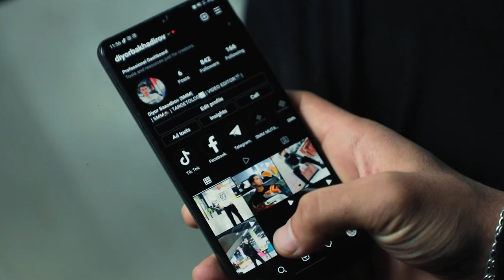«SMM barchaga kerak»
👨🏻‍💻 «SMM» kursi o’quvchisi Diyorbek Bahodirov fikricha SMM bugungi kunda barchaga foyda bera oladi, chunki ijtimoiy tarmoqlar imkoniyatlari kundan-kunga ortib bormoqda. O’quvchimizning o'z sohasi va uni o’rganish jarayoni haqidagi boshqa fikrlari hamda maslahatlari bilan bugungi intervyusi davomida tanishing.